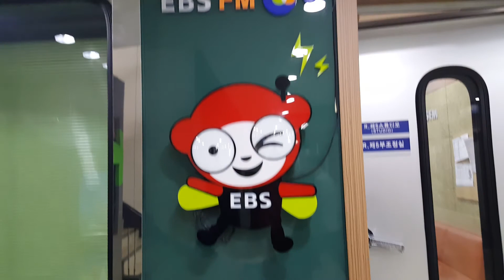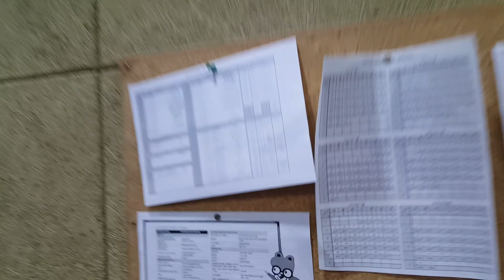2017년 4월 11일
EBSFM 라디오 우면동 벚꽃과 목련! 여름에는 일산으로 이사갑니다! 이곳 마지막 봄꽃구경!